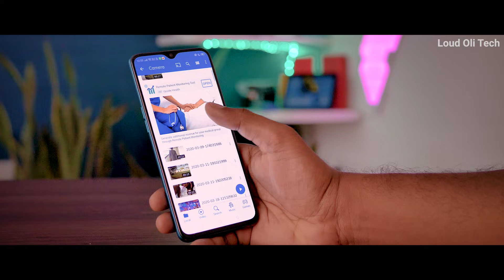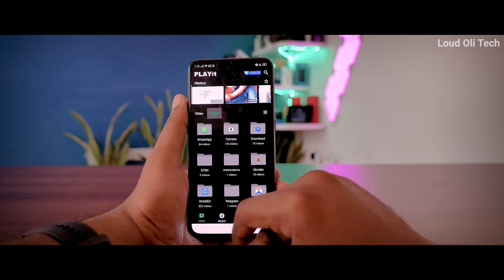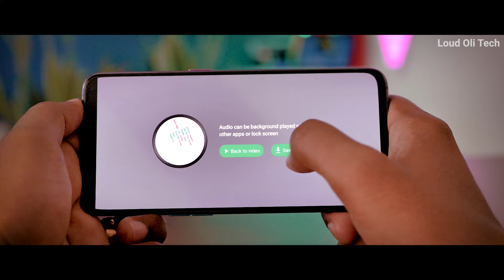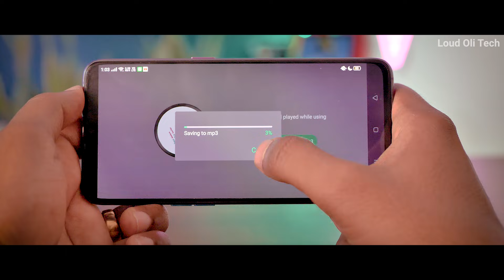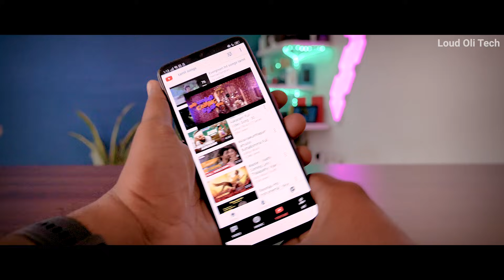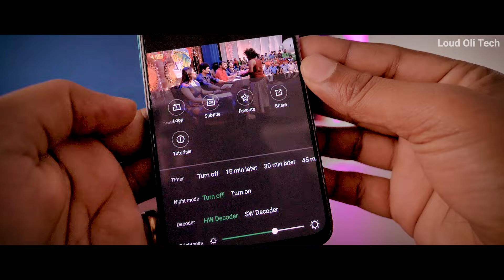MX Player ரை விட சூப்பரான வீடியோ Player - Best MX Player Alternatives For Android 2020 in Tamil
MX Player ரை விட சூப்பரான வீடியோ Player - Best MX Player Alternatives For Android in Tamil

video converter for android tamil
video converter app for android
My Gear :
Panasonic Lumix GH5 4K Digital Camera
Rode Podcaster Microphone
LG 29 inch Ultrawide Full HD IPS Gaming Monitor
Samsung Galaxy S20
Gaming Mobile : OnePlus 7 Pro
Mechanical Keyboard and Mouse
Zhiyun Smooth 4 Gimbal